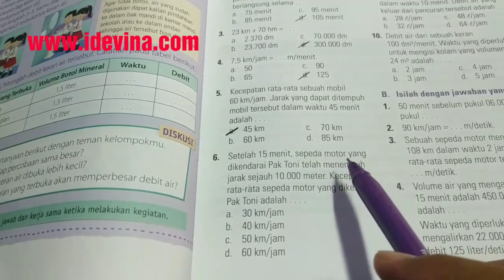Pembahasan esps matematika kelas 5 latihan ulangan bab 2 paket 1(2)